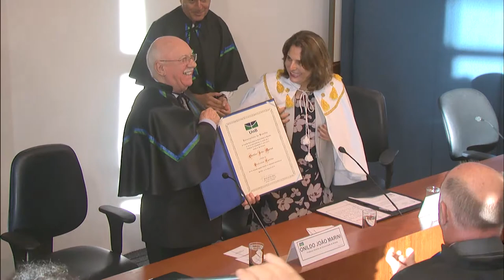Íntegra: Onildo Marini recebe título de emérito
O professor do curso de Geologia recebeu a homenagem ao lado de amigos, familiares e da comunidade acadêmica, no auditório da Reitoria da UnB.

UnBTV - Junho/2019